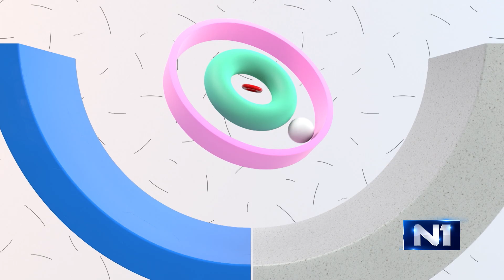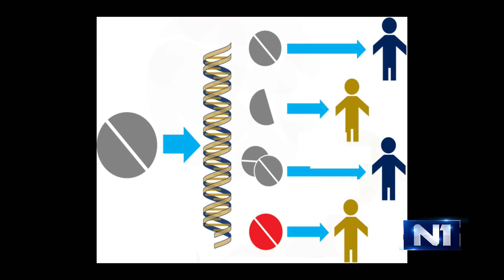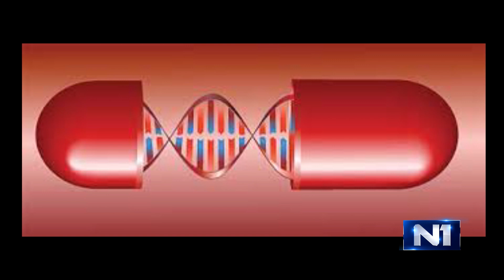Genetičarka Ivana Buzadžić i džez muzičarka Jelena Jovović gošće Tri tačke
Gosti "Tri tačke" danas su dr Ivana Buzadžić, genetičarka, Jelena Jovović, džez muzičarka, Goran Stojičić, pisac i Aleksandra Popović iz kvarteta "Wonder strings" - kreatori multimedijalne predstave za srednjoškolce "Bilo jednom u srednjoj školi", modni dizajner Bata Spasojević i Dragana Grnčarski iz "Fashion Selectiona" i mladi talentovani kantautor Ivan Jegdić